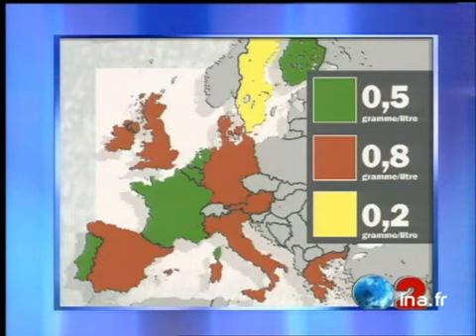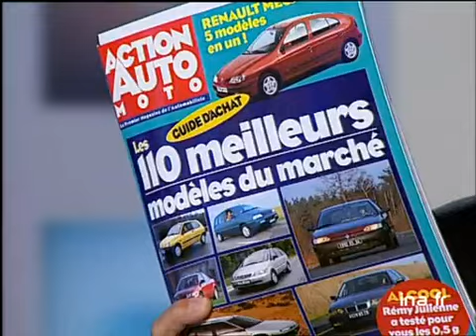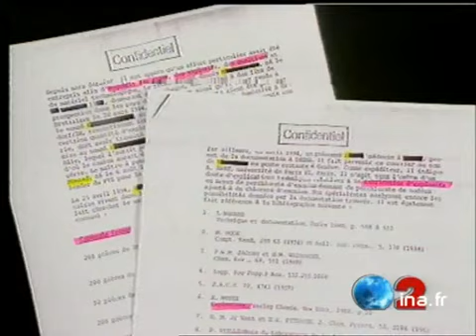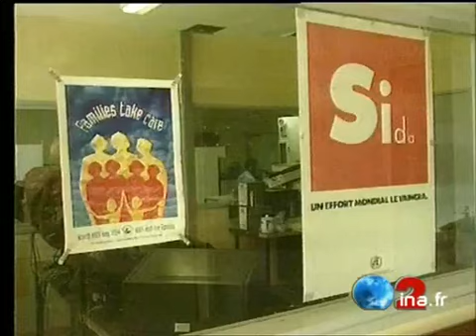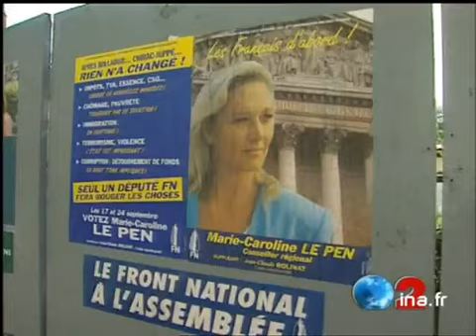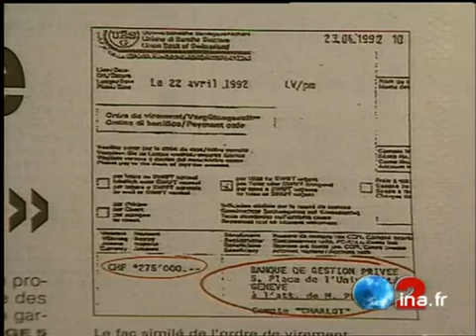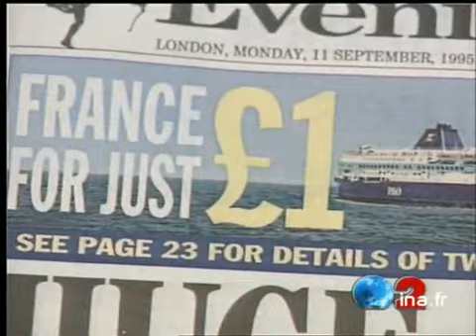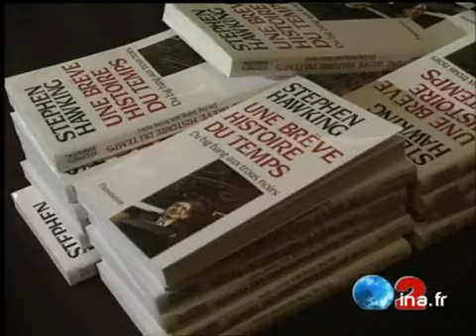JA2 20H : émission du 15 septembre 1995